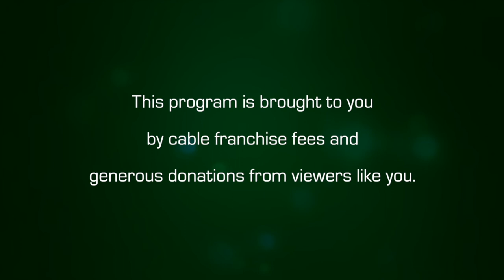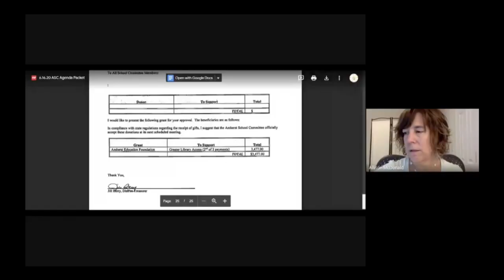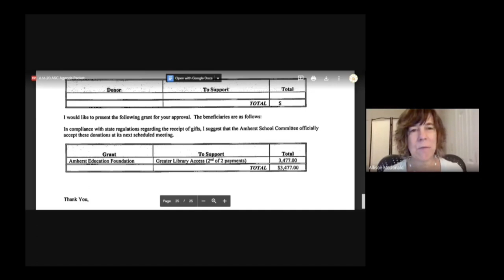Amherst School Committee: June 16, 2020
The meeting of the Amherst School Committee on June 16, 2020.